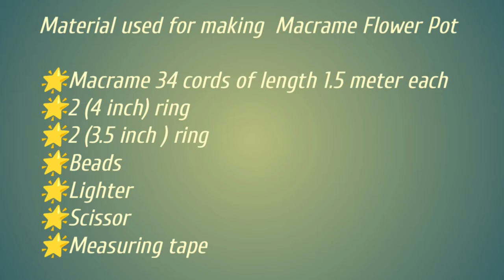Macrame Flower Pot 2023||New Simple design Macrame Flower Pot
Hello everyone !! In this video i will show you how to make Macrame Flower Pot Which can be used as decoration

Material used for making  Macrame Flower Pot
🌟Macrame 34 cords of length 1.5 meter each
🌟2 (4 inch) ring
🌟2 (3.5 inch ) ring
🌟Beads
🌟Lighter
🌟Scissor
🌟Measuring tape

Flower pot
easy tutorial Flower pot
simple Flower Pot
how to make macrame flower pot
tutorial
macrame pattern
macrame for beginners
easy macrame
macrame wall hanging
knots you need to know
diy crafts
Crafts
square knot
handcraft
diamonds
macrame diamond pattern
Knot
macrame tutorial
macrame knots tutorial
how to make macrame knots
how to make macrame Wall hangings
how to make macrame crafts
simple Macrame design for learn
diy macrame
how to macrame
macrame decor
macrame design
macrame diy
macrame patterns
macrame school
macrame wall hanging diy
macrame wall hanging easy
macrame wall hanging tutorial
macramessage
tutorial macrame
Micrame pot
Micrame flower pot
sasha macramessage
boho macrame
5 minute crafts